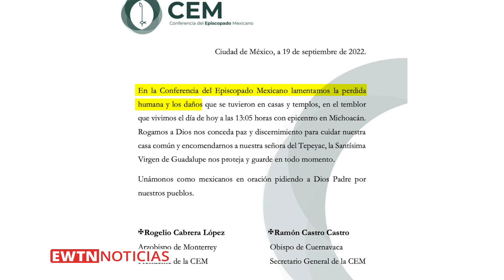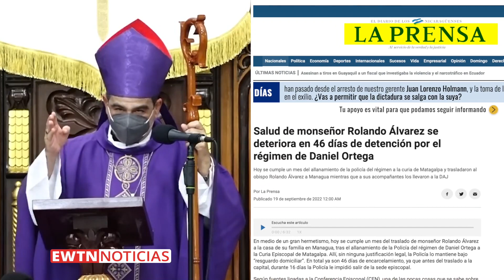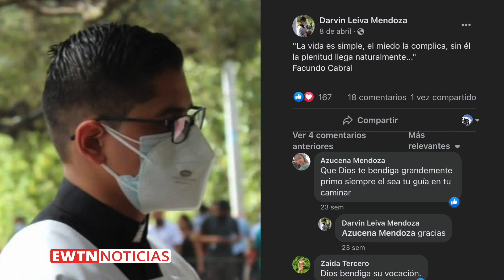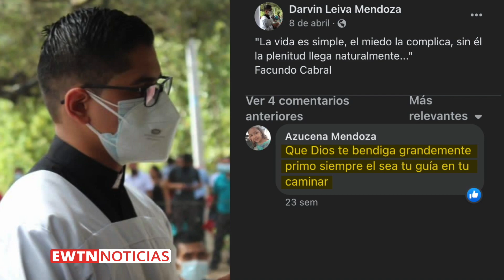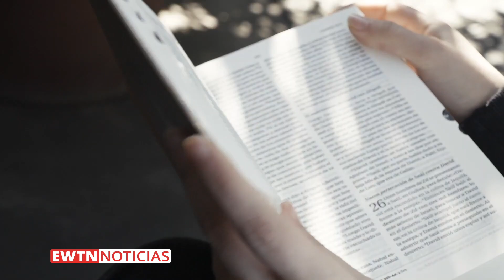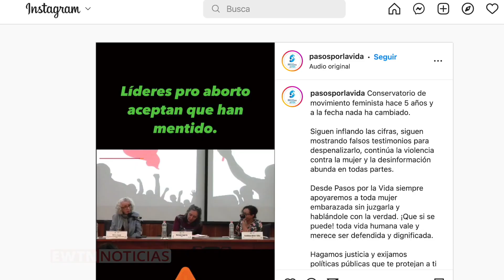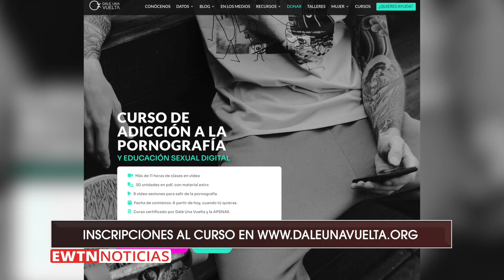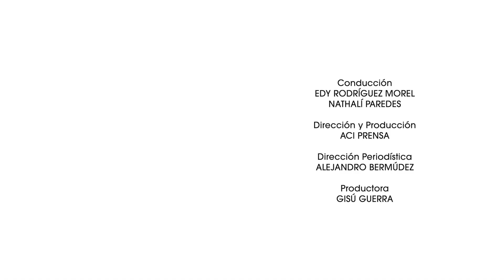NOTICIERO 20 DE SEPTIEMBRE: SISMO DAÑA PATRIMONIO DE LA IGLESIA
EN EL PROGRAMA DE HOY: Desde México tenemos las últimas noticias sobre los daños del reciente sismo para la gente, casas y templos. Y en cuanto a la crisis de la Iglesia en Nicaragua: la historia del seminarista Darvin Leiva, otro de los religiosos de Matagalpa en la cárcel por orden del dictador Ortega.